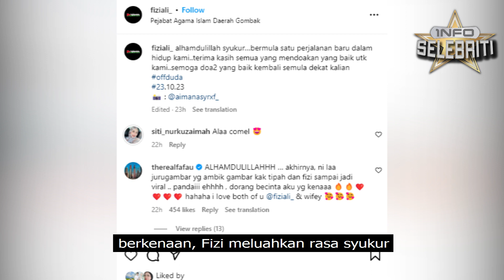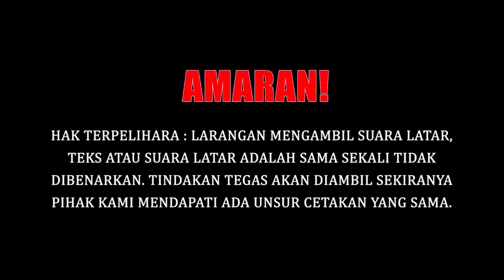2 TAHUN BERGELAR DUDA, FIZI ALI UMUM KEMBALI BERGELAR SUAMI?!